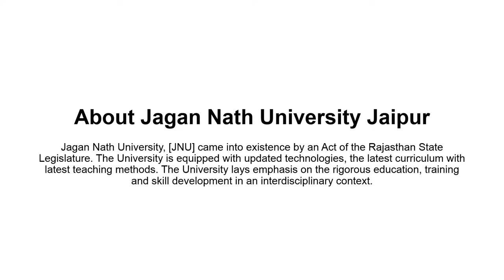Jagan Nath University Jaipur Review | Campus | Placement | Scholarship | Hostel | Admission 2022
Jagan Nath University, [JNU] came into existence by an Act of the Rajasthan State Legislature. The University is equipped with updated technologies, the latest curriculum with the latest teaching methods. The University lays emphasis on the rigorous education, training and skill development in an interdisciplinary context. This leading University provides trained manpower, who accelerates the economic growth in this competitive environment.